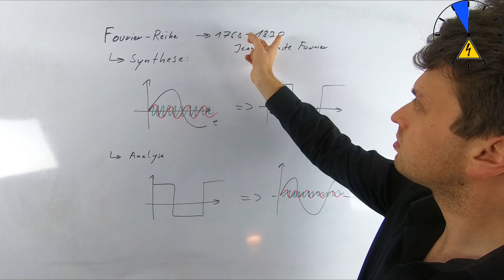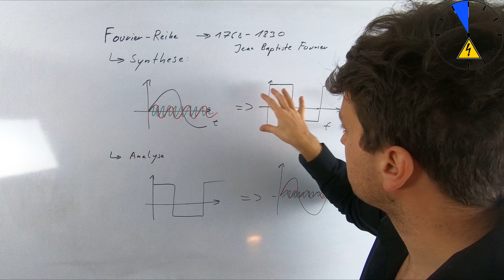Fourier Synthese Analyse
►►►Mein Equipment

► Superzoom 4K Kamera